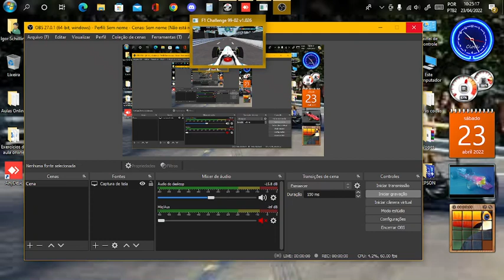Eu i me me salvei save em in FE fe 2014 2014 - - 2015 2015